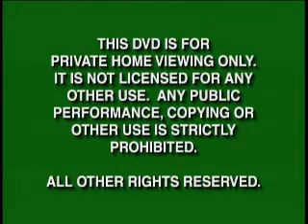Opening To Mystery, Alaska 2000 DVD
NO COPYRIGHT INFRINGMENT INTENDED Here's The Order:
1.Green FBI Warning Screens
2.Hollywood Pictures Home Video Logo
3.Now Available To Own On Video & DVD Screen
4.The Sixth Sense Trailer
5.Happy Texas Trailer
6.DVD Menu
7.Hollywood Pictures Logo